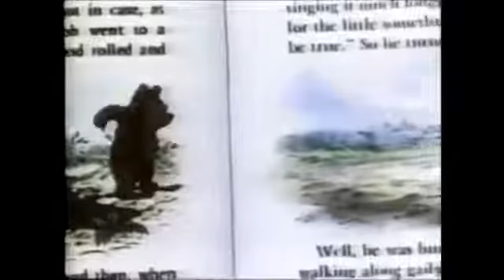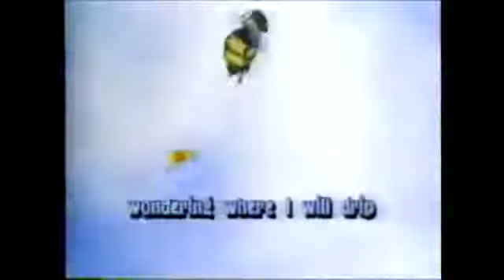Little Black raincloud Winnie the pooh